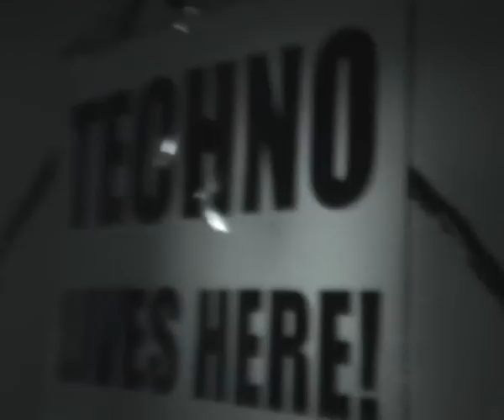Nick Svyaznoy (Techno.UA) @ TECHNO.UA Metro Club Lviv Ukraine 170410 2.mp4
Nick Svyaznoy (Techno.UA) @ TECHNO.UA Metro Club Lviv Ukraine 170410